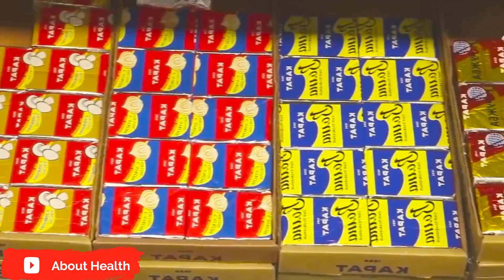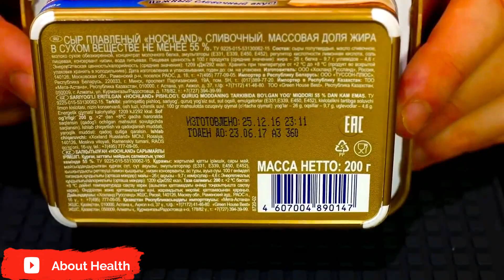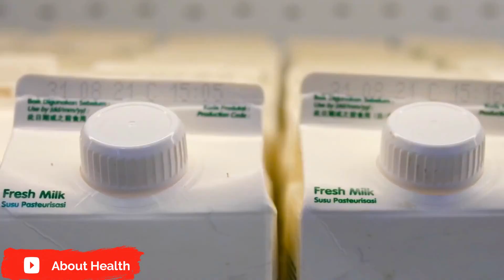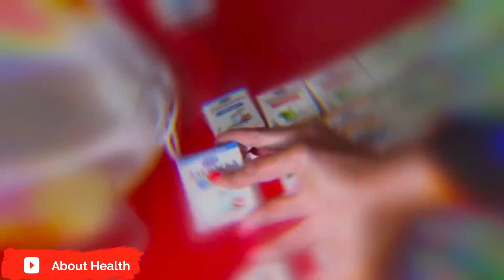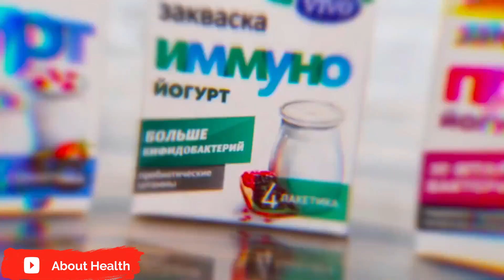Sour milk: 4 harmful and 2 useful products (Unexpectedly)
We have all heard about the benefits of fermented dairy products. And it's true, because those microorganisms that live in dairy products are of great benefit to our intestines and many other organs. And it is no coincidence that experts recommend that it is mandatory to include fermented dairy products in our diet.

But here there is a nuance. The fact that some fermented dairy products will do you more harm than good. And you need to be aware of these products. At the same time, some fermented dairy products are much more beneficial than their other representatives. So in this video, I've decided to do such a focused selection: first, we'll talk about the most harmful fermented dairy products, and then I'll tell you about the healthiest fermented dairy products. So you'll have a whole picture.

So, let's talk about the bad fermented dairy products first. Item #1 is processed cheese. From processed cheese, really, probably, more harm than good. On the one hand, it is a source of calcium, phosphorus and some vitamins, but on the other hand, it is a great source of phosphates. Phosphates are the substances that are added to give it a pasty texture. And phosphates are obviously harmful, it's been proven. In particular, phosphates interfere with calcium absorption. What's more, significant doses of phosphates begin to destroy your body's calcium stores. In other words, if we abuse processed cheese, we can really earn ourselves a bone problem. And phosphates are especially dangerous for children. Abusing processed cheese can even cause rickets. Also, processed cheese contains killer doses of sodium - it's too salty.